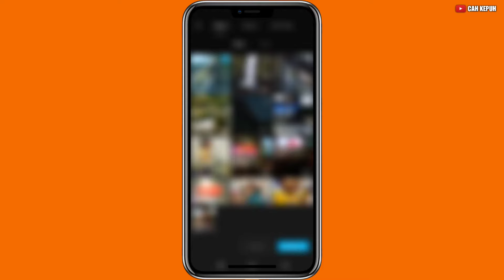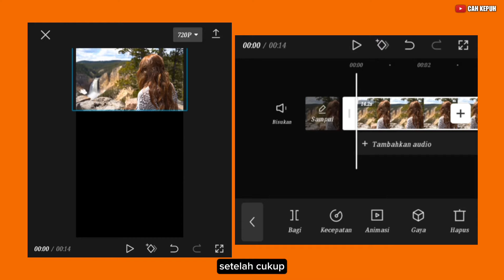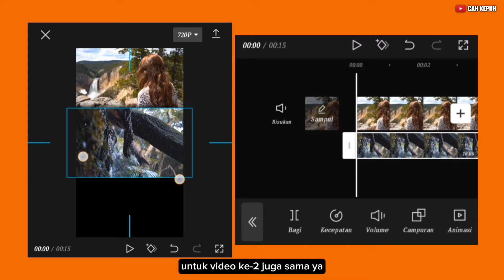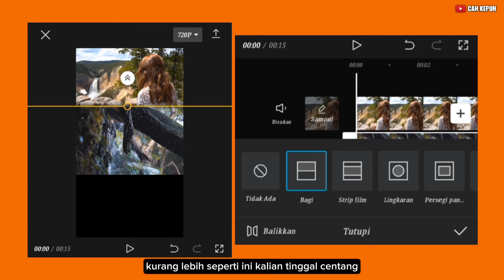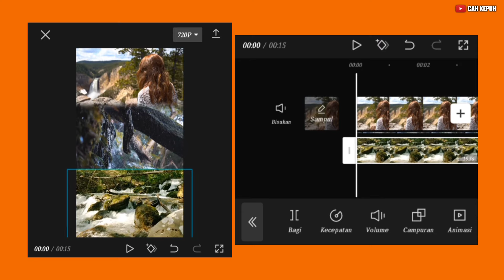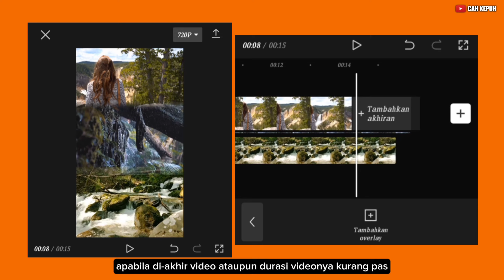CARA EDIT 3 VIDEO MENJADI 1 FRAME DI CAPCUT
Ok bosku di video kali ini saya kembali berbagi tutorial capcut tentang cara edit 3 video menjadi 1 frame di capcut!

Buat yang penasaran silahkan di simak videonya sampai selesai & semoga saja bermanfaat!

Tonton juga tutorial capcut kami yang lain↩️